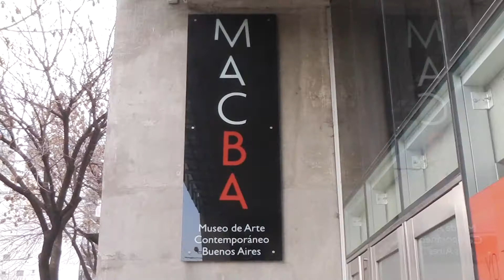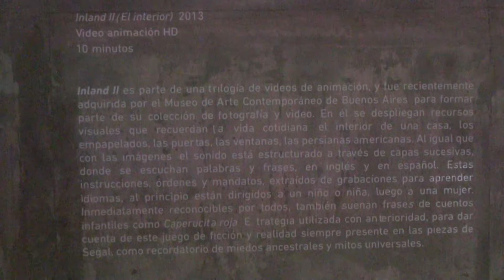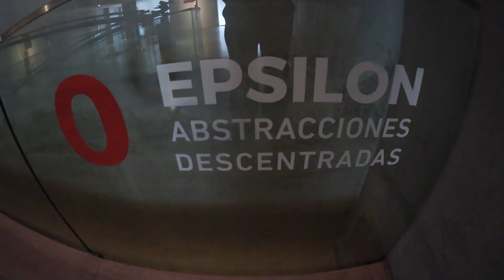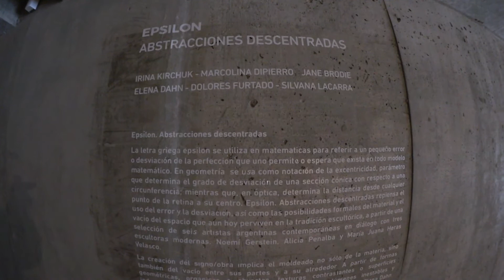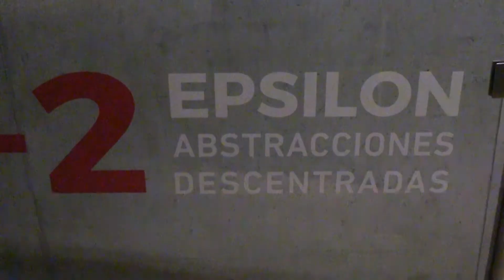MACBA Museo de Arte Contemporáneo Épsilon Analía Segal video Inland II Buenos Aires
Pulbished on November 9, 2016